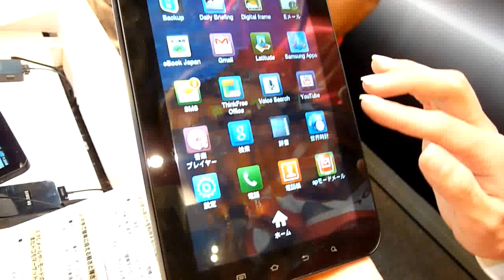「GALAXY Tab」のメニュー画面をすいすい動かしてみた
軽快な操作が可能なドコモのAndroidタブレット「GALAXY Tab」実機ムービー - GIGAZINE